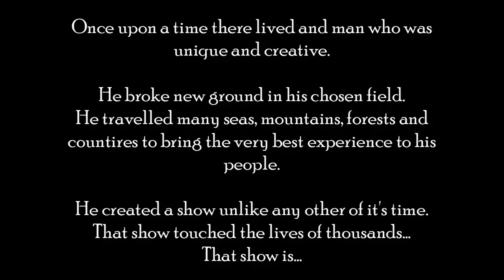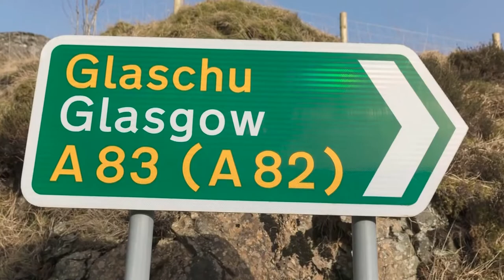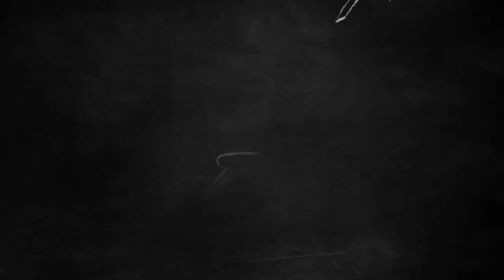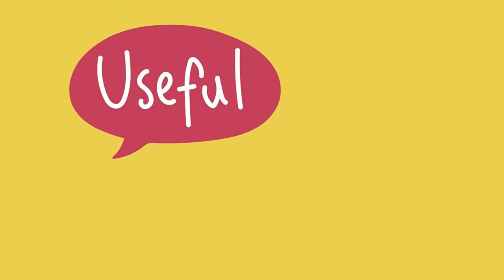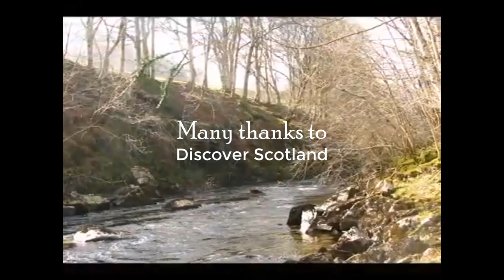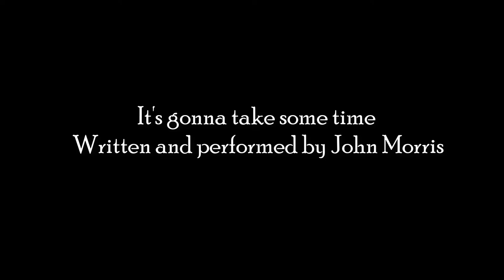Learning Gallic | Glen Lyon, and the painting of a Stallion in the Shadows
This week on the Artist Heart.
~From Fortingall in the east to Loch Lyon in the west, Glen Lyon is the longest enclosed glen in Scotland. In this video, we drive from one end to the other, stopping off along the way.
~Plus you will learn all about the Gallic language and traditions
~ And Join John as he reveals how he created the amazing stallion in the shadows painting.